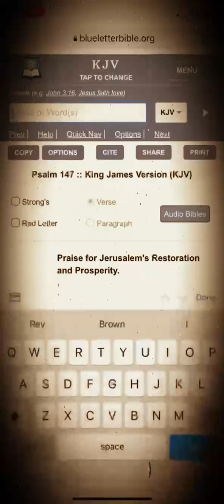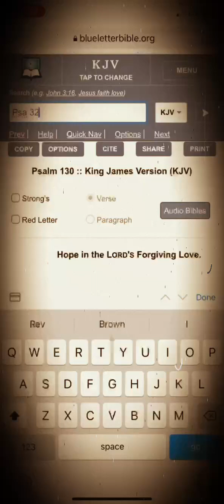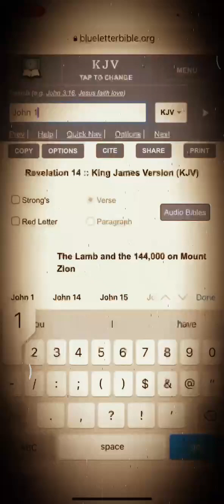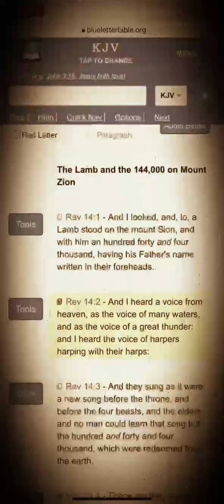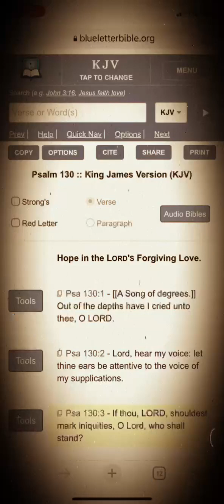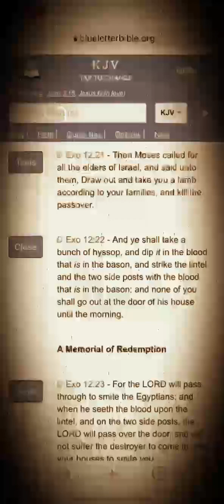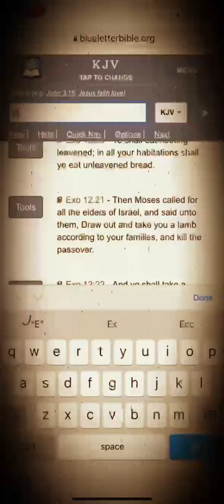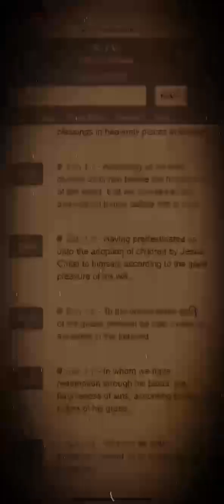Blessed Is He Whose Transgression Is Forgiven